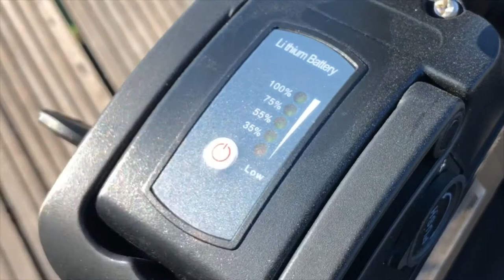New Bottecchia Pit Bull e- bike! En Kinisi!